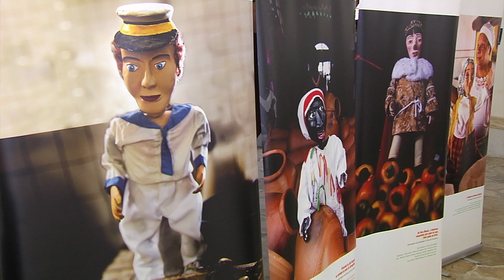Encontro Cultural de Laranjeiras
O Encontro Cultural de Laranjeiras atrai gente de todos os cantos, para ver a cultura, as tradições, as manifestações populares, que ganham força e espaço, todos os anos, no evento sergipano.